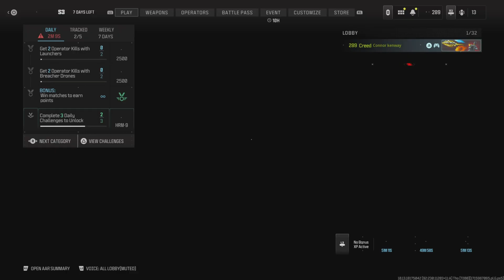Fgot somemore camo gind here